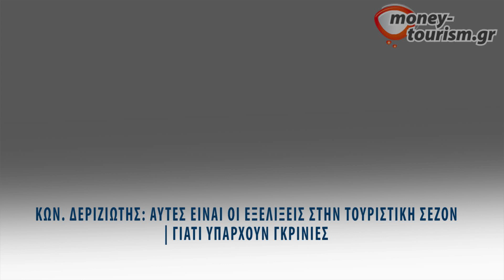Οι εξελίξεις στην φετινή τουριστική περίοδο στο Action 24. Ηλιοπούλου,Υποφάντης, Δεριζιώτης συζητούν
Τις εξελίξεις στην εφετινή τουριστική περίοδο ανέλυσε στην εκπομπή "Action Τώρα" των Μιλένα Ηλιοπούλου και Νίκου Υποφάντη, ο εκδότης του ΧΡΗΜΑ & ΤΟΥΡΙΣΜΟΣ Κωνσταντίνος Δεριζιώτης. Στην διάρκεια της συζήτησης παρενέβησαν επίσης ο πρόεδρος των ξενοδόχων Κεφαλονιάς Γεράσιμος Τιμοθεάτος και ο σύμβουλος Γιώργος Δρακόπουλος.

Ο εκδότης του Χ&Τ τόνισε ότι η εξέλιξη της τουριστικής σεζόν μέχρι σήμερα είναι εξαιρετική και καλύτερη από κάθε άλλη χρονιά, ακόμη και σε σύγκριση με το 2019, που ήταν η καλύτερη χρονιά του ελληνικού Τουρισμού από καταβολής του και εκτός απροόπτου θα υπάρξει φέτος νέο ιστορικό ρεκόρ.

Μάλιστα έκανε αναφορά στα στοιχεία των αεροδρομίων, της Τραπέζης της Ελλάδος, αλλά και της Ελληνικής Στατιστικής Αρχής, που δείχνουν την αυξητική πορεία των  μεγεθών.

Αναφερόμενος σε κάποιες "γκρίνιες" που υπάρχουν, αλλά και διάφορα δημοσιεύματα σημείωσε χαρακτηριστικά ότι "το να ταξιδεύει κάποιος δωρεάν, να φιλοξενείται δωρεάν και να κάνει εκπομπές με σελφοκόνταρα και κινητό, αντί καμεραμάν και κάμερας δεν τον κάνει ειδικό περί τον Τουρισμό, αλλά μάλλον ...τουρίστα". Και συμπλήρωσε: "Άλλωστε και από το υπουργείο Τουρισμού έχουν περάσει αρκετοί τουρίστες...".

Ερωτηθείς δε για τα αίτια της "γκρίνιας" και αν υπάρχει μείωση εσόδων, κ.λπ., είπε: "Η επιστροφή στην κανονικότητα μετά το revenge travel και τα ταξίδια σα να μην υπάρχει αύριο, που βλέπουμε φέτος μετά την λήξη της πανδημίας Covid, σημαίνει πολύ συγκεκριμένες εξελίξεις: λιγότερες διανυκτερεύσεις ανά πακέτο, λιγότερα έσοδα, όχι αναβαθμίσεις, λιγότερες και πιο φθηνές δραστηριότητες, εκδρομές, κ.λπ.. Και αυτό προκύπτει σαφώς και από την μείωση της μέσης δαπάνης, η οποία ωστόσο παραμένει υψηλότερα της αντίστοιχης του 2019. Επιπροσθέτως έχουμε γεωμετρική αύξηση των τιμών των αεροπορικών εισιτηρίων, υψηλό πληθωρισμό, πόλεμο στην Ευρώπη και πολλές δεκάδες χιλιάδες καταλύματα βραχυχρόνιας μίσθωσης που δεν καταγράφονται πουθενά και απορροφούν μεγάλο μέρος του κόσμου".